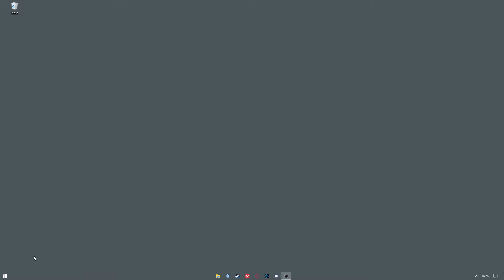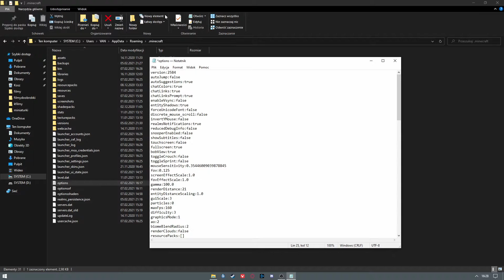JAK WYŁĄCZYĆ CIENIE W MINECRAFT! *NAJLEPSZA METODA*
🚀 Rozwiń opis 🚀

🔥 Zostawcie suba z dzwonkiem aby być na bieżąco! 🔥

✔️ Opis filmu:
Dzisiaj wam pokaże jak wyłączyć całkowicie cienie w minecraft.

🔻DISCORD↠ Wkrótce powstanie...

┌─🎨 Oprawa graficzna i montaż filmów: 🎨───
🖼️ Banner i avatar: Praca własna
🎴 Miniaturka: Praca własna
🎞️ Montaż: Praca własna